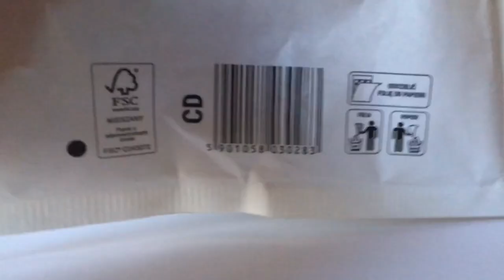🥑Awokado🥑 ~Haul~•5•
Ohayo Momośki ❤️
Witam was 5 odcinku 🥑Awokado🥑
Zamówiłam ostatni corgi I właśnie odpakuje je w tym odcinku ✨🍃

🍑Główne Informacje🍑
🌺Sprzęt: IPhone 6s🌺

🌻Daj łapkę w górę
🌻Zostaw Dzwonek
🌻Udostępnij znajomym

🐝Snaphat :momochan_lps
🐝MovistarPlanet: Szila1130

💜Dziękuję 💜

~Momoś

❗️Filmy na tym kanale są chronione prawami autorskimi ❗️